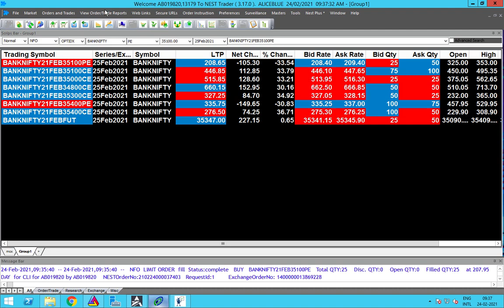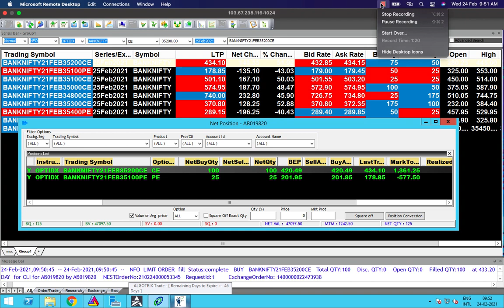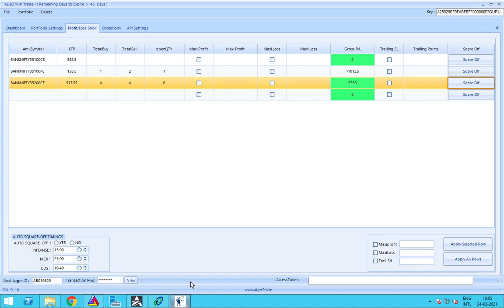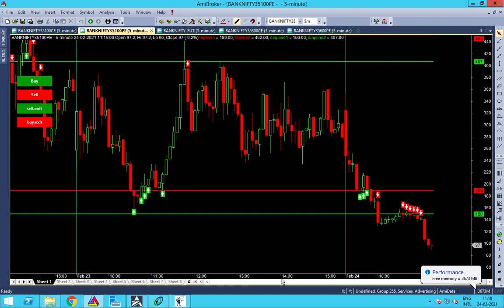Bank nifty option robo live trade 24feb21